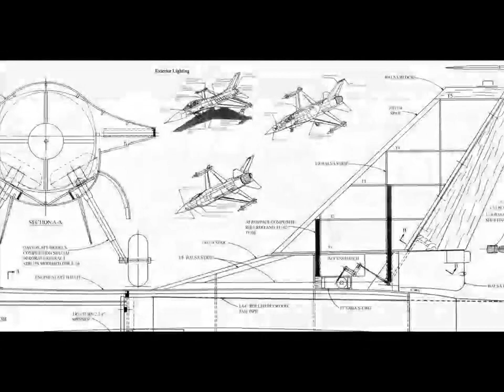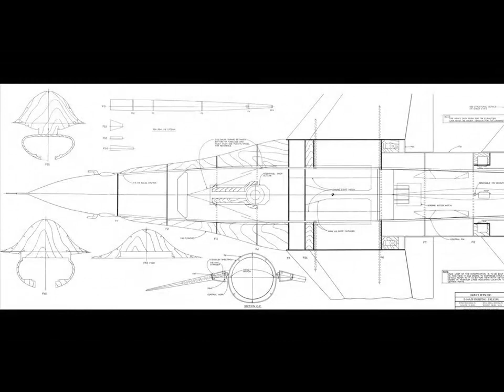F 16 Falcon # 3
Чертежи реактивной модели F 16 Falcon
- В ранних роликах ссылки были вставлены в виде аннотаций, которые не видно на андроид устройствах. В связи с этим пере заливаю ролики с исправлениями, теперь код интегрирован непосредственно в само видео. Это значит если вы видите ролик то код то же будет вам доступен.
Так же вы можете видеть два кода, один длинный ведет на Ядиск, второй короткий ведет так же на Ядиск или на Googl диск. Коды необходимо вписывать внимательно ошибка хотя бы в один знак приведет вас на пустую страницу.
Всем удачи и мирного неба!